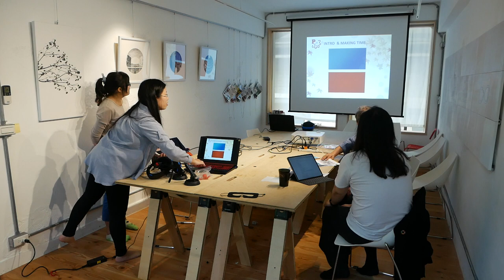2019-03-20 洪榮昭來訪